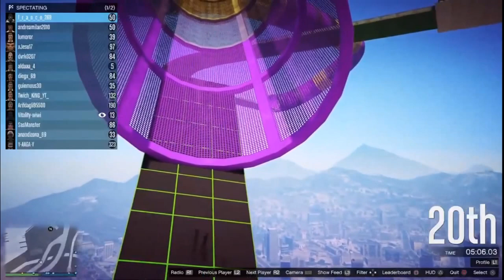GTA Races 231 Killer Loop